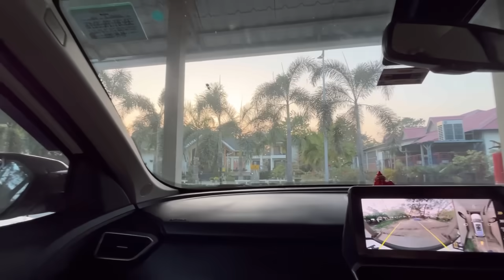বিহুৰ পিঠা-লাৰু|| উৰুকা বিশেষ 🤤 মাৰ ঘৰৰ পৰা বিহু বুলি কি কি দি পঠিয়ালে !